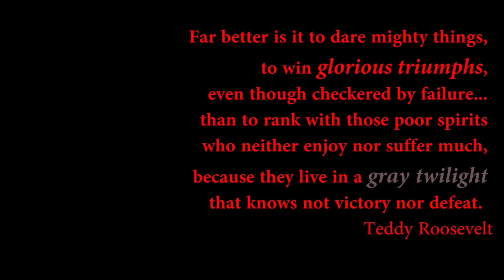Glorious Triumphs?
Submission for February, 2021, Seattle Minute Movies for this month's theme of "triumph". The video documents how the lockdown brought me, a 73 year old man living in the Cascade foothills, back to my love of climbing.